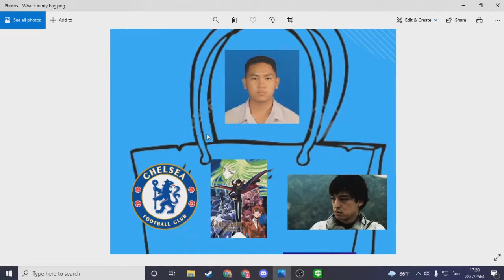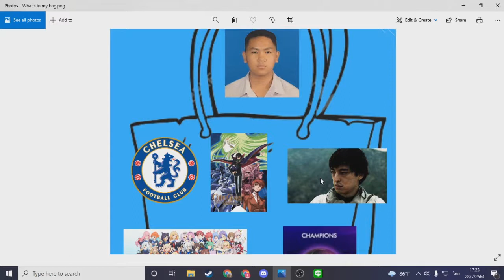Yotsapon Faengpong 37 931 what's in my bag